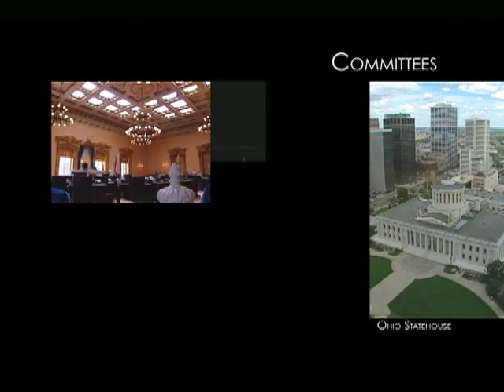Senator Gentile on Ohio in Focus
State Senator Lou Gentile (D-Steubenville) talks about jobs and economic development on Ohio in Focus.